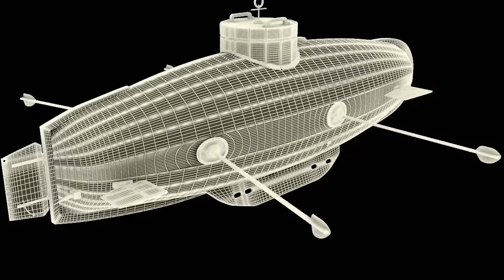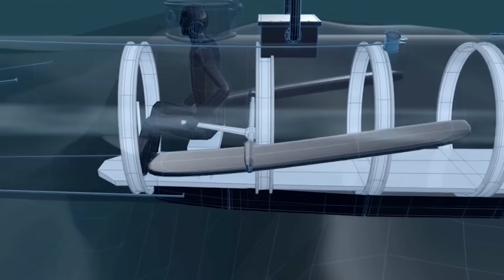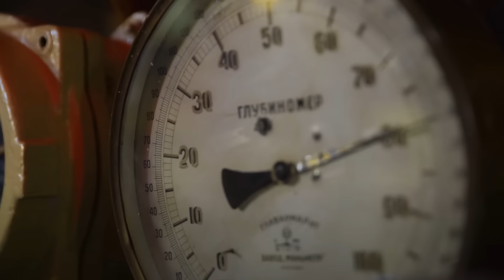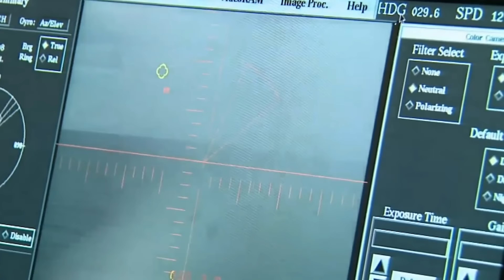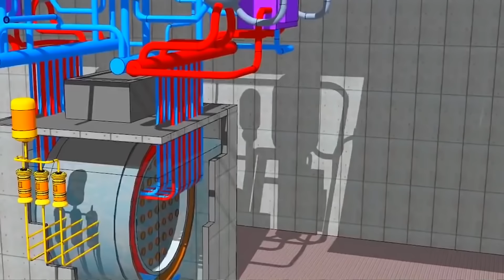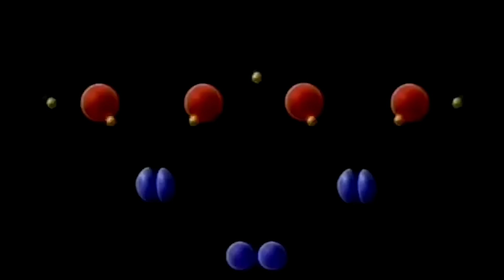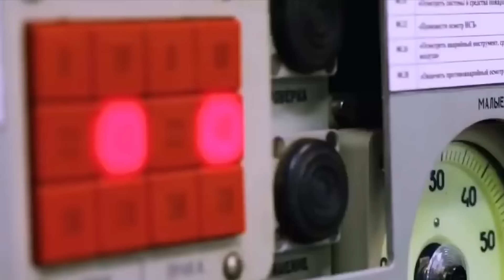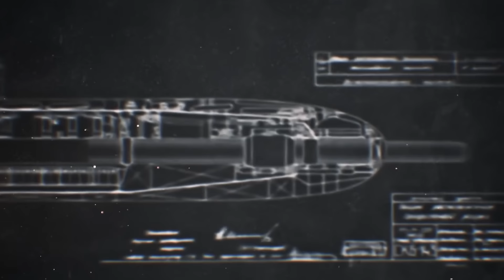Как устроена подводная лодка? От первых кожаных пузырей до современных атомоходов.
Цистерны с водой для того, чтобы сделать подлодку и легче, и тяжелее одновременно. Думаете это невозможно? Тогда смотрите прямо сейчас 10 познавательных минут об устройстве подводной лодки изнутри!